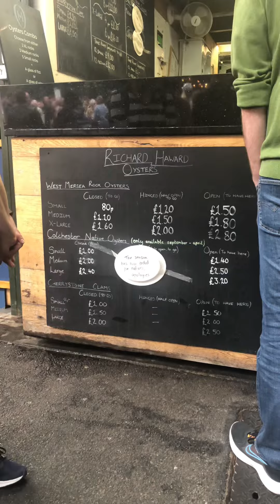Borough Market ~ Richard Haward’s Oyster 🦪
My son first time try the Oyster ~
Not bad 👍🏼🦪
Hope you all enjoy our life story today 😂